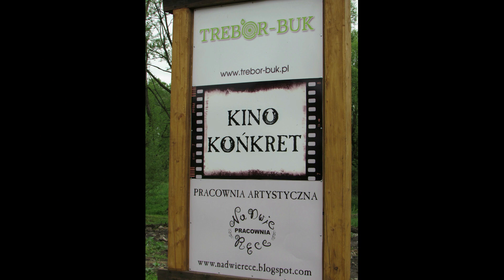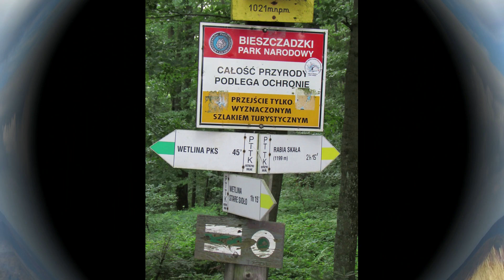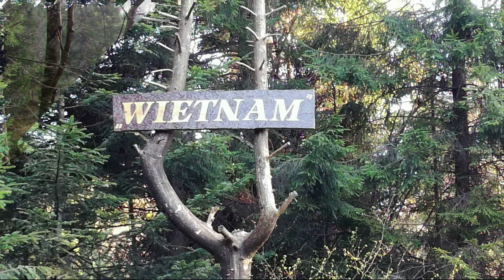BIESZCZADY TO NIE TYLKO POŁONINY - krótki przewodnik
zdjęcia:      Stanisław Czerniakowski

muzyka:   Cisza Jak Ta "Szemkel, Siódmy Anioł"